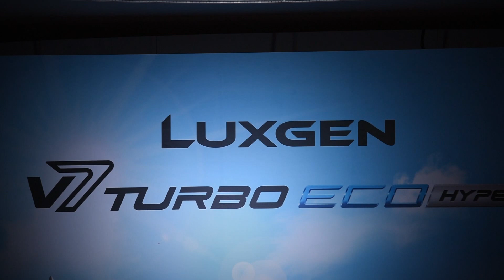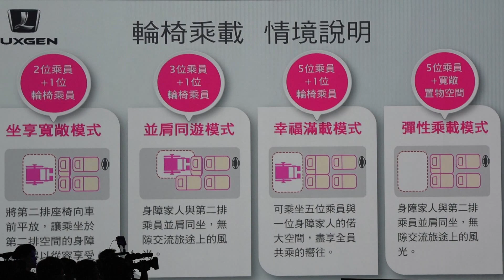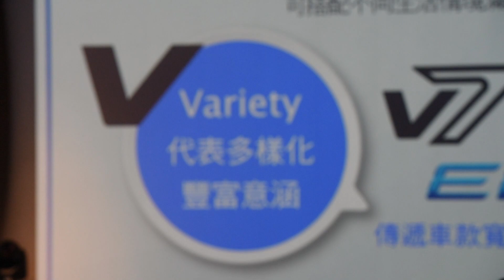休旅福祉車 Luxgen V7 Turbo Eco Hyper 新車上市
全新V7 TURBO ECO HYPER高頂休旅車，是國產唯一原廠人性化設計、直接領牌、不需改裝的百萬LMPV福祉車型。融入RV休旅概念，且為了提供更為寬敞且無壓迫的空間，特地加裝RV流線旅行式高頂，並配置晴空觀景式天窗，除了創造最適中的車室高度，也讓陽光能灑入車艙、提供明亮的視野，營造最佳乘坐環境，讓造型優雅流線外，也強烈休閒都會風格。

車艙空間精心規劃，針對滿足照護式客戶的所有需求而設計，可針對乘坐人數展現多元變化，同時為了方便上下輪椅，貼心地配置可伸縮收折、能承受達300公斤載重的13度斜角斜坡的便利伸縮式斜坡板，可對應市面上多數輪椅規格，讓輪椅乘客上下車時能更省力與便利。同時全新V7 TURBO ECO HYPER也導入國產唯一電動輔助牽引機構，可利用遙控器便能輕鬆操作；後艙的輪椅固定座、牽引機構等都經過國家級的嚴格把關，讓使用者除卻安全上的顧慮。